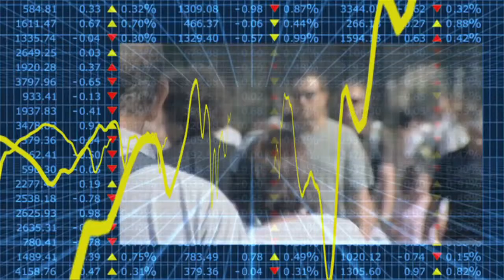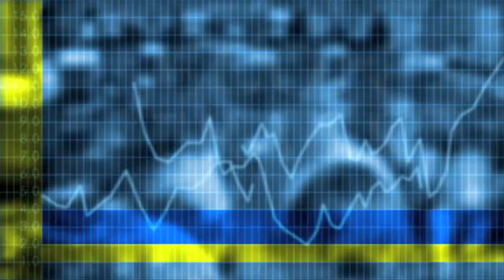Econtrack - Theo Nijman over een nieuw pensioenstelsel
In het Jongerenpact kiezen de politieke jongerenorganisaties voor de vrijheid van keuze van de pensioenuitvoerder, dat zie ik de eerste 10 jaar niet gebeuren stelt Theo Nijman, hoogleraar beleggingstheorie Tilburg University / Netspar.
Het Generatiepact geeft aan dat jongeren en ouderen het niet per definitie oneens zijn over de herinrichting van het pensioenstelsel en kiezen voor meer transparantie en definiëring van de eigendomsrechten.